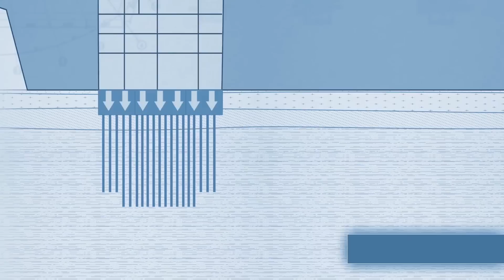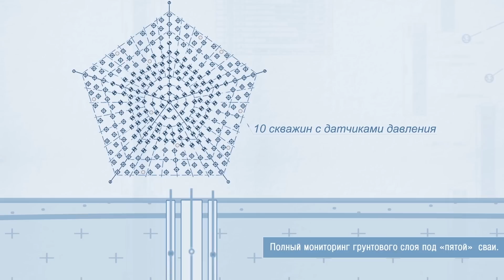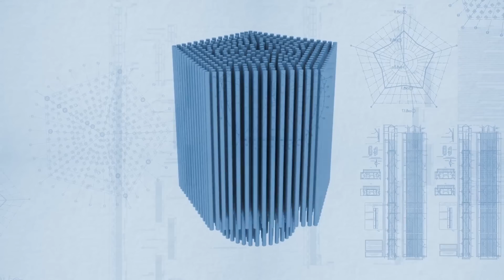Строительство "Лахта Центра". Свайное основание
260 сваи (+ 4 тестовых), опираясь на прочные грунты, будут нести основную нагрузку высотного здания «Лахта центра». Здесь, с глубины 20-25 метров залегает слой очень прочных вендских глин, служащих основанием для фундамента. По своим характеристикам вендские глины схожи со скальными породами.

Буровым установкам пришлось пройти под землей расстояние равное 25 этажам и вырубить скважины глубиной 82 метра и диаметром 2 метра.

Бурение первых тридцати метров скважины производится с применением обсадной трубы. Она обеспечивает защиту от осыпания грунта и проникновения воды.

За качеством работ специалисты следят посредством управляемых видеокамер.

Следующий шаг -- поэтапное погружение арматурного металлического каркаса, состоящего из нескольких секций, в скважину. По мере погружения секции каркаса стыкуют между собой.

В каркас сваи закладывается канал для проводов, передающих сигналы от датчиков давления и ультразвуковых датчиков, размещенных по всей длине сваи.
Они позволяют оценить монолитность свай и осадку грунта под основанием.

Затем идет бетонирование скважины. Бетонную смесь подают в скважину по бетонолитной трубе снизу, предотвращая осыпание грунта.  По окончании бетонирования из скважины извлекают обсадные и бетонолитные трубы.

Применение технологии буронабивных свай позволяет проводить работы без сильного шума, свойственного обычным сваебойным установкам.

Испытания показали: запас несущей способности свай в фундаменте «Лахта центра» в два с половиной раза превышает проектные нормативы.

Подробнее о проекте строительства Лахта центра читайте на официальном сайте и в официальной группе проекта в ВКонтакте: